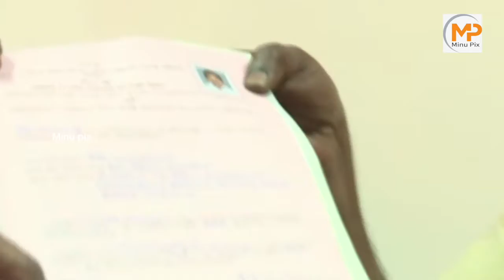EPS Nomination | வேட்பு மனு தாக்கல் செய்தார் முதலமைச்சர் பழனிசாமி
வேட்பு மனு தாக்கல் செய்தார் முதலமைச்சர் பழனிசாமி